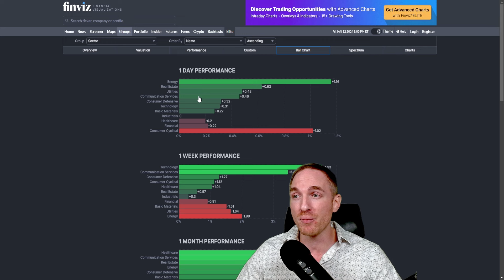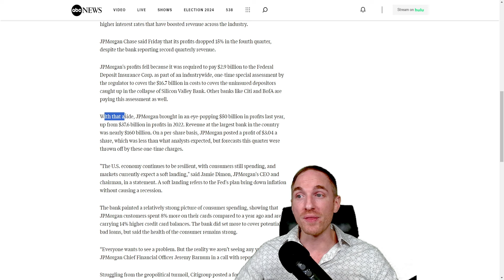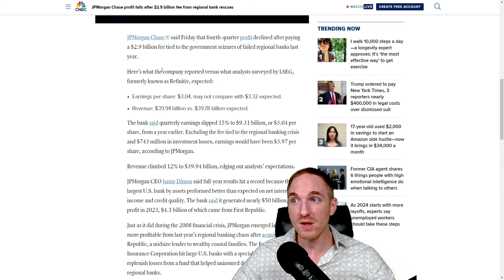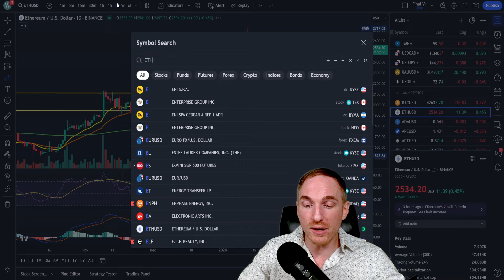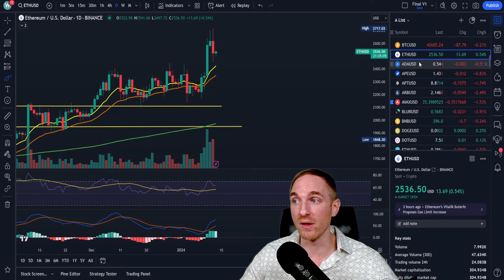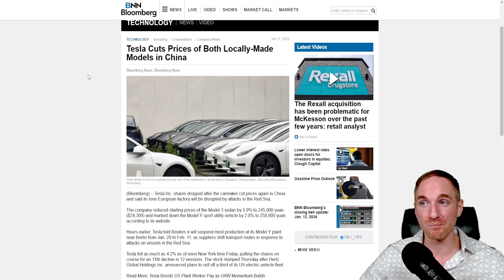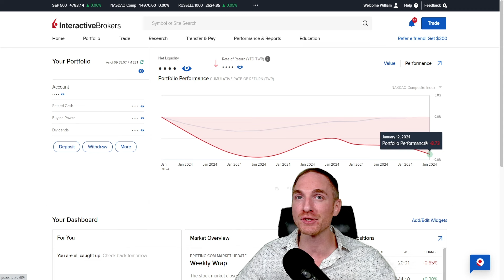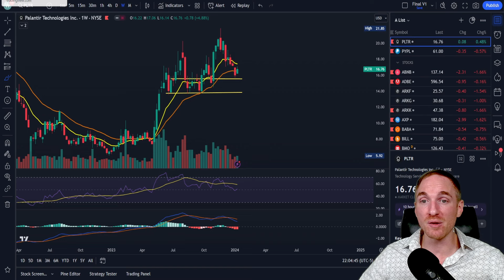FED Will Cut Rates in March if THIS Continues.. & BAC, JPM Earnings (Daily Recap + My Trades)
In today's video we go over how stock markets reacted to Producer Price Index (PPI) inflation numbers, and their effect on interest rate speculation. We also take a look at our first round of earnings coming from the Banks, specifically JP Morgan and Bank of America. Let's talk!!

0:00 - Intro
2:05 - Producer Inflation
8:10 - Bank Earnings Recap
11:15 - BAC Earnings
15:40 - JPM Earnings
21:10 - Indexes
29:20 - BTC
31:00 - ETH
32:55 - AAPL
34:33 - AMD
35:40 - AMZN
37:20 - GOOG
38:25 - META
39:25 - MSFT
40:41 - NFLX
42:23 - NVDA
43:50 - TSLA
48:20 - PLTR
50:22 - PYPL
52:40 - My Portfolio